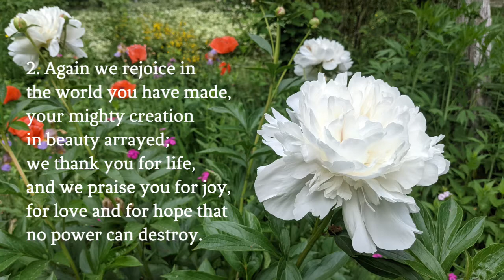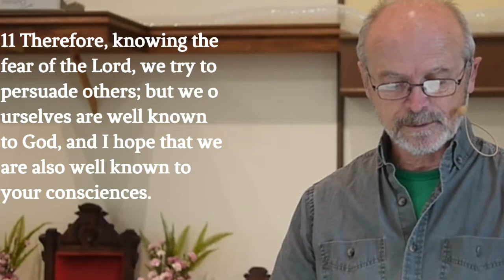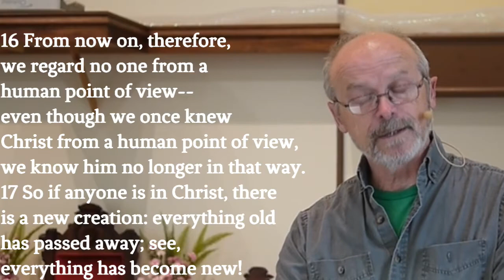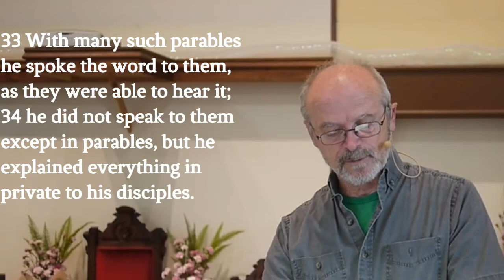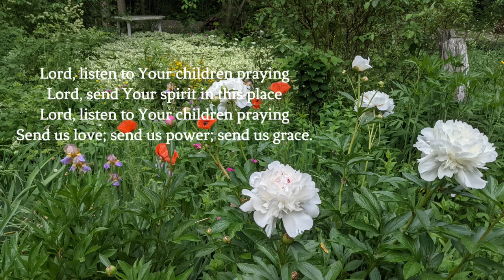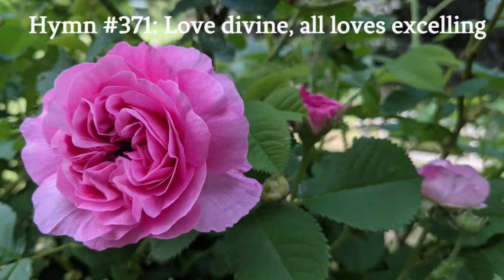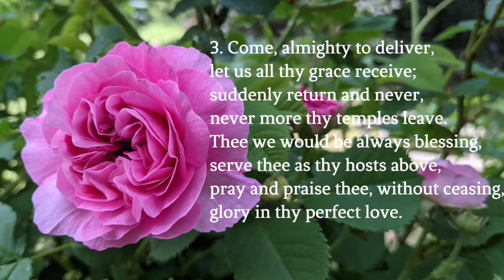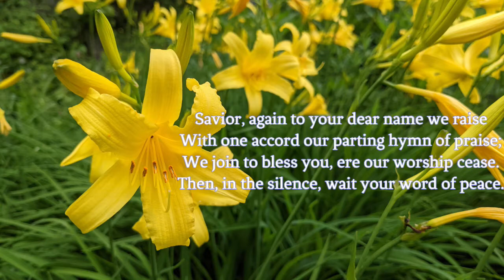MESSAGE-- MINISTRY MYSTERY MAJESTY June 13 2021